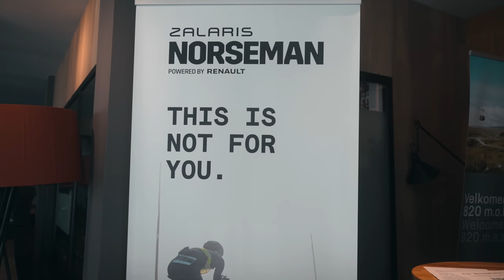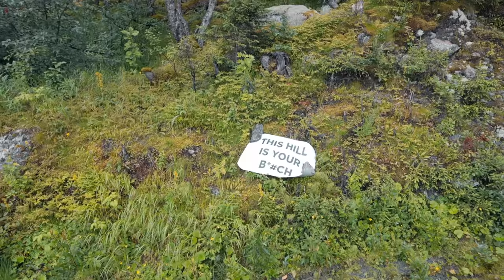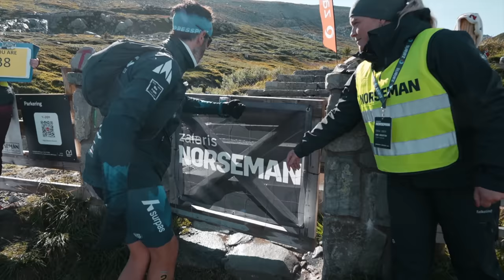NORSEMAN : le triathlon le plus dur au monde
Un documentaire en immersion au coeur du @nxtri Norseman